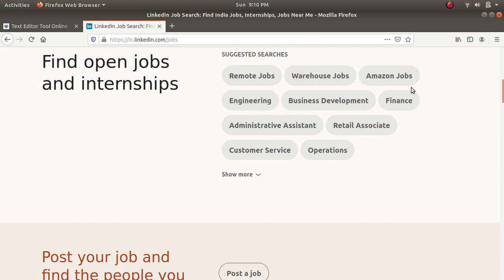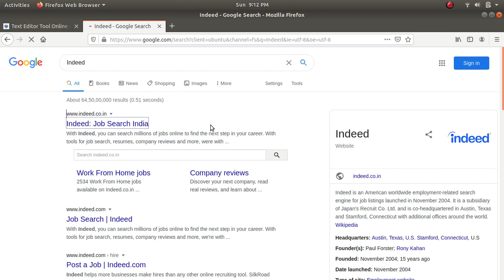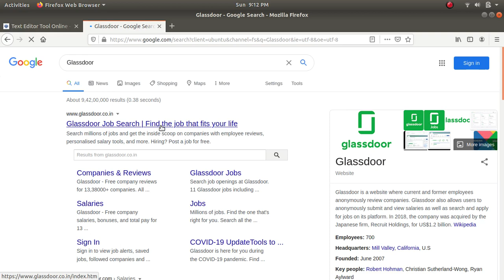Top 5 Best Websites for Job Search....